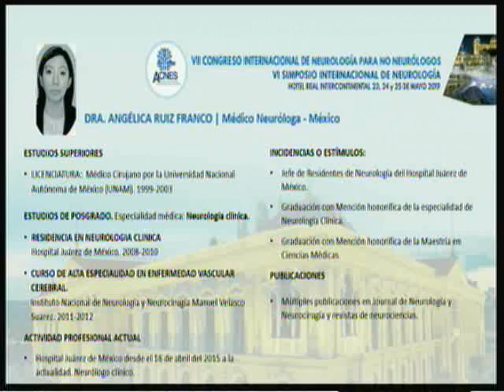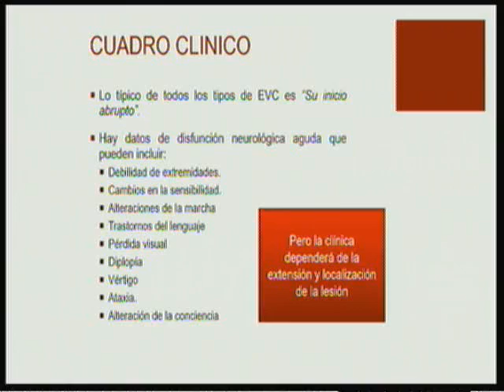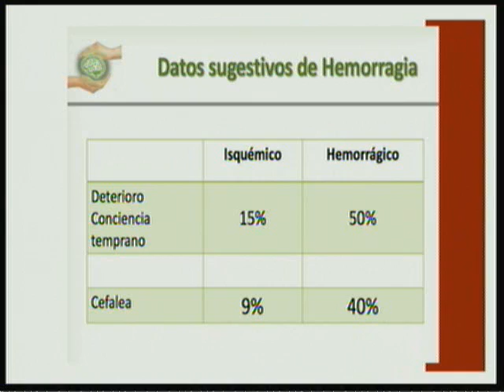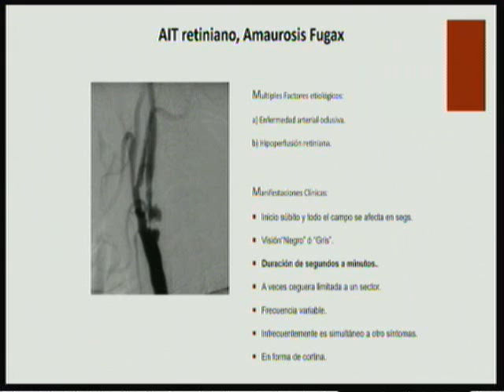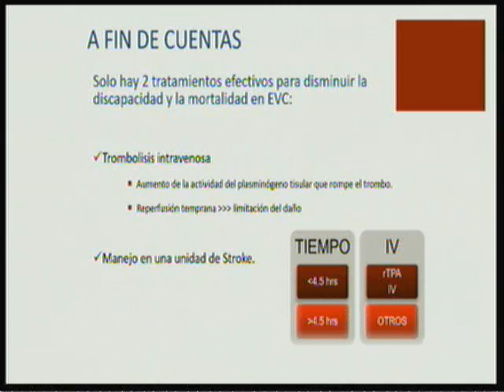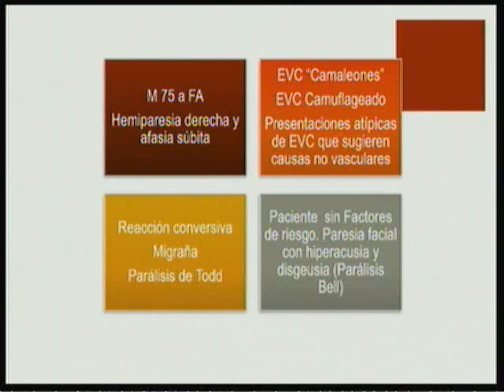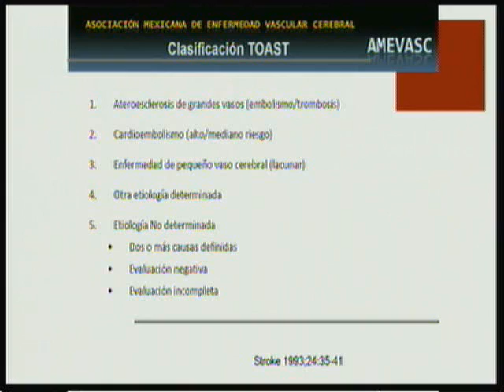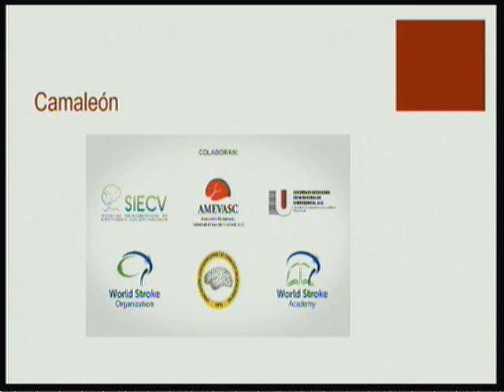Neurocongreso 2019 04 Manejo del infarto cerebral agudo Dra Angélica Ruiz Franco